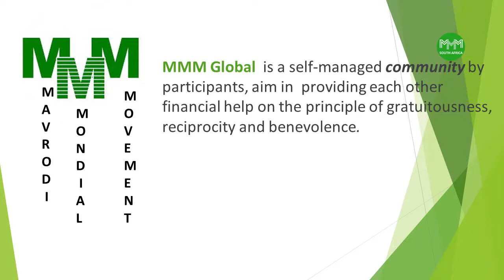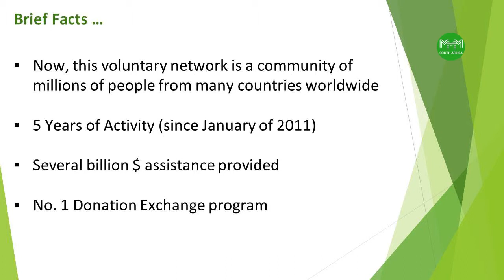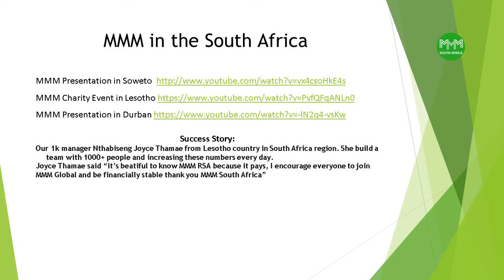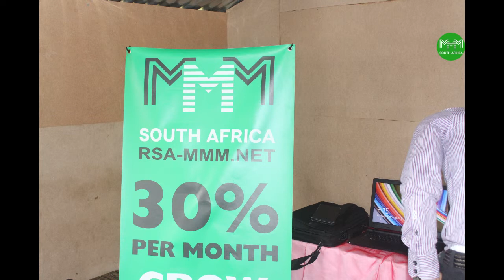Kwadukuza (Stanger) - MMM South Africa (06 12 2015)